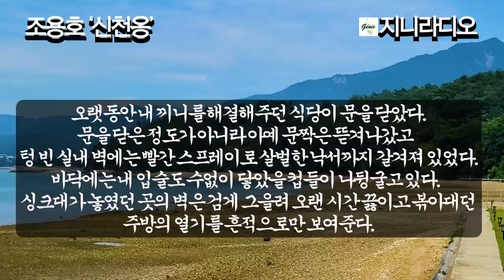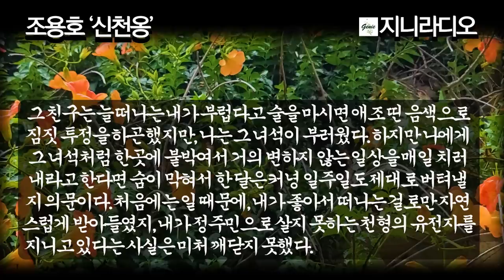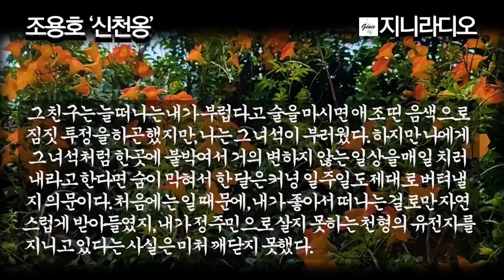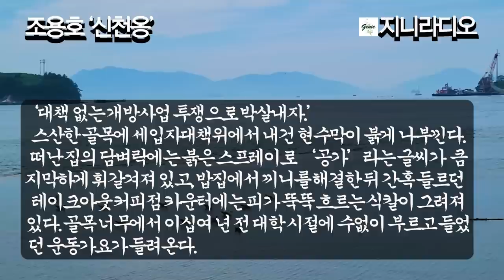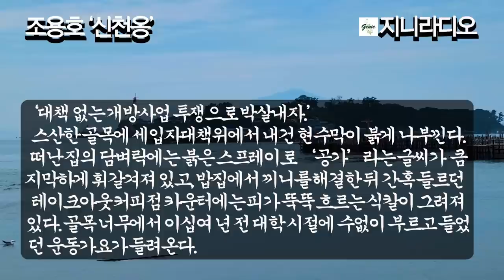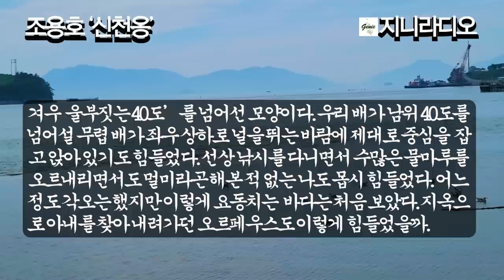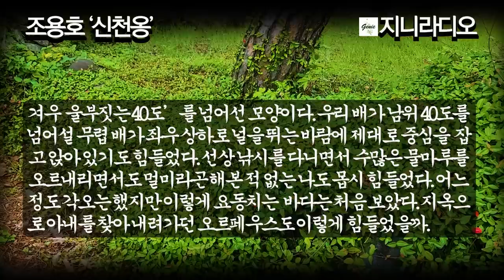조용호 단편 '신천옹'/ "내가, 그리고 친구가 사는 법, 아내가 가야 할 길, 가지 않은 길이 그립지만 내 길은 아니다." / 책읽어주는여자/ 지니라디오/ 오디오북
*조용호 단편 '신천옹'에 대하여

 안녕하세요? 노을님! 지니입니다. 연일 폭염이 기승을 부리고 있습니다
 우리 노을님들, 혹시 인생을 살아오시며 ‘가지 않은 길’에 대한 미련을 가져본 적이 있으신지요? 누구나 다 한 번쯤 그런 생각을 해보셨을 것입니다. ‘로버트 프로스트’의 ‘가지 않은 길’에서 그때의 선택이 내 모든 것을 바꾸어 놓았다고 말하듯이 말입니다.
  사진 찍는 것이 취미인 두 친구가 있습니다. 한 사람은 가족과 가정의 안녕을 위해 자신의 욕망을 잠재우고 변함없이 묵묵히 살아가지만 한 친구는 자유분방하게 활동하며 사진작가로 인정도 받고 살아갑니다. 그런데 아이러니컬하게도 두 사람은 자신들이 갖지 못한 상대의 인내와 용기를 칭찬하며 서로를 부러워합니다.
  오늘은 조용호 작가의 ‘신천옹’ 단편소설입니다. 조용호 작가는 1961년 전북 좌두 출신이며 1998년 ‘세계의 문학’으로 등단했고, 소설집에 ‘베니스로 가는 마지막 열차’. ‘왈릴리 고양이나무’ 등이 있으며 산문집에 ‘돈키호테를 위한 변명’, ‘노로, 사랑에 빠진 그대’ 등이 있습니다.
  ‘신천옹’은 나그네새라는 뜻이며 본문에는 ‘앨버트로스’라는 새의 이름으로 나옵니다. 이 작품은 2009년 이상문학상 우수 작품으로 선정되기도 하였습니다. 이야기는 두 친구가 번갈아 가며 주인공 화자가 되어 전개해 나갑니다.
  그럼 작품을 감상하시겠습니다. 편안한 시간 되십시오.

[타임라인]
00:00:12  들어가며; 작품의 개요
00:02:14 이야기 시작